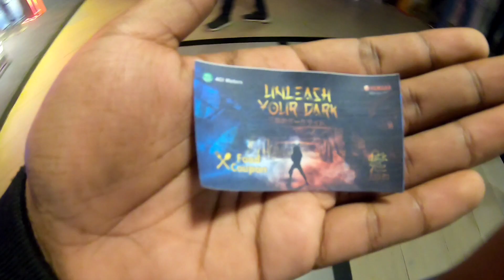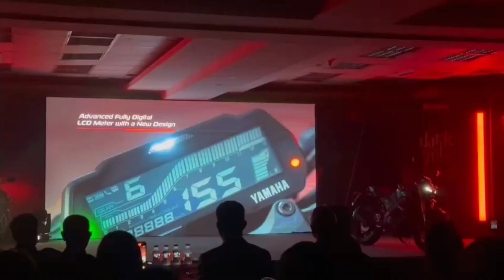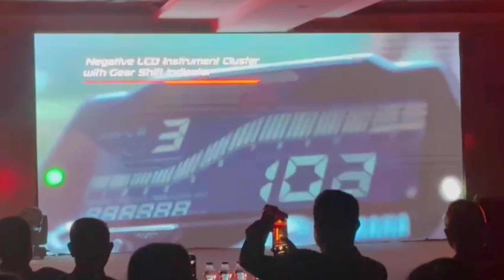MT-15 V2.0 officially launched in Bangladesh || Mt15v2 price in Bangladesh || YAMAHA Mt15 Version 2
price : 5lak25000tk